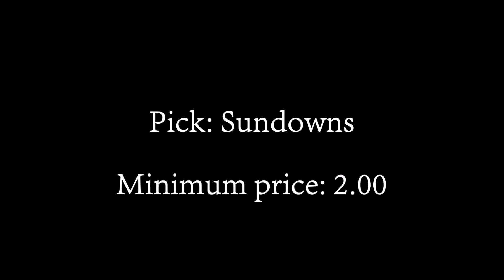Soccer betting tip: Chippa Utd v. Mamelodi Sundowns (2017/02/14)